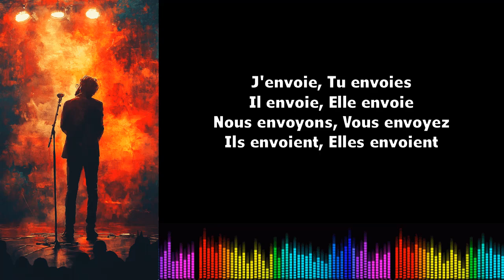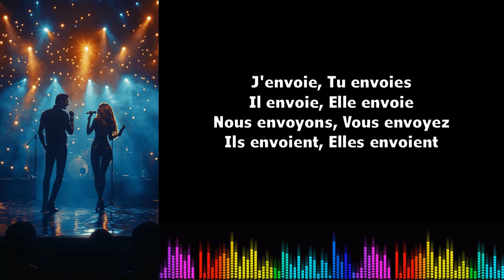♫ 通过音乐学习法语 ♫ I Envoyer I Présent de l'indicatif